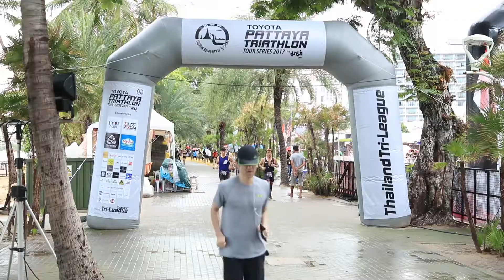28-05-60 พัทยาไตรกีฬา 2017